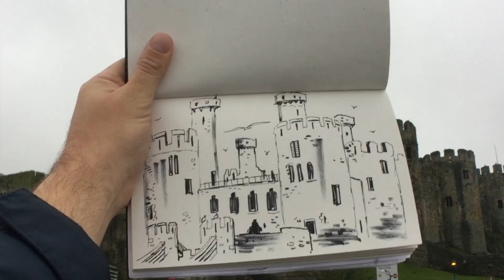Drawing Welsh Castles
Touring and sketching the castles of North Wales, December 2017. I visited Caernarfon, Dolbadarn, Criccieth, Harlech, Conwy, Beaumaris, Penrhyn and Bodelwyddan.

My digital book collection of gesture drawings is available My digital book collection of café sketches is available My Instagram My Art Blog My Twitter My GumRoad sketchbook